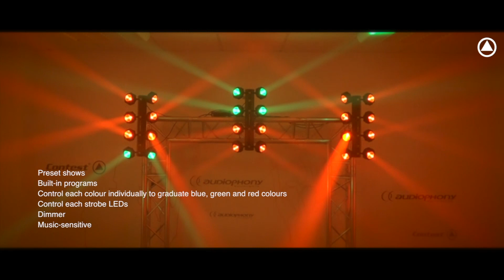FlashBeam - Welcome to a new beam effect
FLASHBEAM features 8 RGB LEDs of 9 Watts each, and that is why FLASHBEAM is one of the most comprehensive Light DJ effects.

The last generation of multi-beam effect gave birth to FLASHBEAM, which creates stunning animations thanks to its double projector ramp equipped with fully adjustable projectors.

Each spot delivers a super bright, coloured beam over a 3° angle. We also added 4 white LEDs in order to boost strobe effects.

It is fully controllable in DMX mode but also features an automatic mode (music-sensitive), which makes it perfect for both professionals and enthusiasts.

Light sources:
- 8 x 9 W RGB LEDs
with red, green or blue beams
- 4 x 1W White LEDs (strobe)
• Life expectancy of approximately 30.000 hours
• Low temperature, low power consumption, can be operated non-stop for many hours
• 1, 4, 14 or 15 DMX channels:
- Preset shows
- Built-in programs
- Control each colour individually to graduate blue, green and red colours
- Control each strobe LEDs
- Dimmer
Modes:
- DMX
- Independent

• Master / slave (Music-sensitive or automatic)
• Beamwidth: 3°
• Power supply: 100-240V 50/60Hz
• Power consumption: 76 Watts
• Fuse: F1,6A